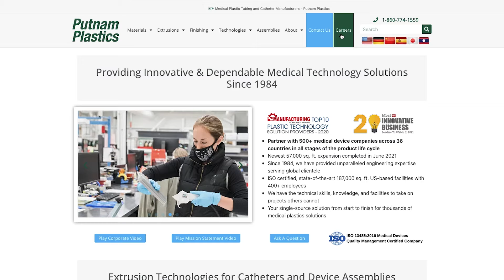Are you ready to invest in a brighter future? Putnam Plastics is hiring. Apply Now!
Putnam Plastics has been in business for over 38 years and we have always prided ourselves on making a difference in our local community and providing life-saving devices around the world. Combined with a fun, innovative culture and clean, modern facilities, we truly believe this is one of the best places to work in Connecticut.

"Welcome to Putnam Plastics, my name is Ryan Dandeneau and I'm the President here. Why don't you come on in and I'll show you around.

Welcome to our new 57,000 sq. ft. expansion. As you can see, it's clean, modern, comfortable place to work and we make medical devices. We have a lot of room for growth, we hope you join our team, but why don't you hear from some of our amazing employees to learn about their experiences."

"Hi, I'm Colin Bathgate. I'm the Supply Chain Manager and I've been with Putnam Plastics for 5 years. When I came to Putnam I was finishing up my MBA and Putnam helped pay for a portion of that and I was really appreciative of that. I'm also in the Navy. I came back recently and was promoted to my current position. I really feel like it was seamless. They recognized my potential, promoted me again and I've really enjoyed my time here."

"Hi! My name is Kai Sangasy. I've worked for the assembly department for 5 years at Putnam Plastics." Translated from Laotian: "I really like it here. I have worked at other companies before, but this is the best place for me. I have been working in the United States for more than 10 years, and this company is my favorite because it feels so welcoming. I am happy every day when I come to work."

"Hi! I'm Sara Gustavesen. I'm the Health Coach and Wellness Coordinator and I've been at Putnam Plastics for about 10 years. We want to do the best that we can to provide a place where not only do they enjoy work but they feel well supported- especially for living a healthy lifestyle. Our fitness is open Monday through Friday and it is open for all shifts. I offer on-site to virtual training programs. This could include cooking demos, biometric screening, golf tournaments, 5k races, massage programs. We find that it's really important to have individualized programs that address different cultural needs and other individual needs. We offer quite a bit."

Are YOU ready to invest in a brighter future? to view all current employment opportunities, job descriptions and our generous benefits package. You can even apply directly online! So what are you waiting for? Apply now and join the Putnam Plastics family today!

"Thank you for swinging by and we hope to see you soon."